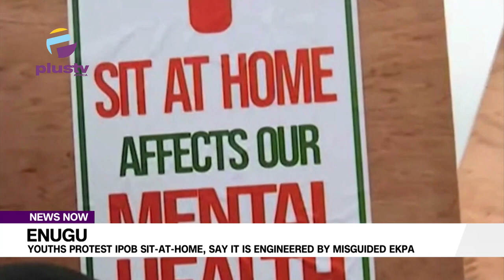Enugu Youths Protest IPOB Sit-At-Home, Say It Is Engineered By Misguided Ekpa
Enugu state youths have protested against the sit-at-home order being enforced by the proscribed Indigenous People of Biafra (IPOB).